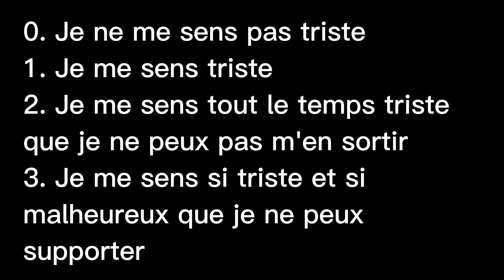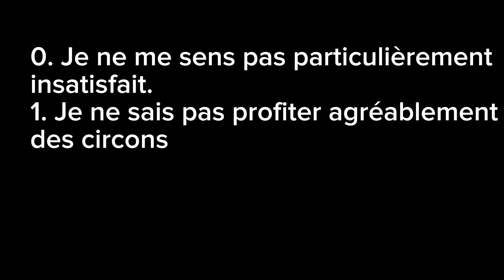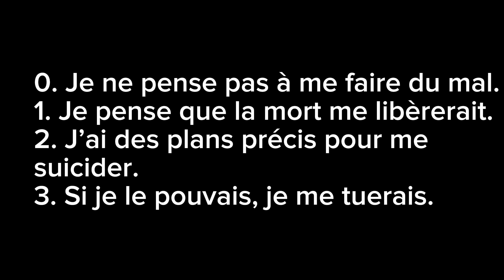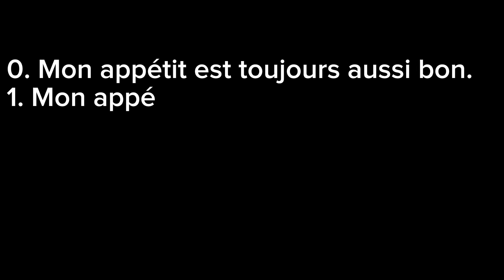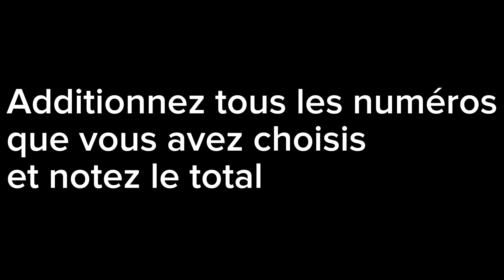LES TESTS DE DÉPRESSION AVEC INTERPRÉTATION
Découvrez le Test de Dépression de Beck comme jamais auparavant dans cette vidéo essentielle. Plongez dans l'outil clinique révolutionnaire qui aide à évaluer la gravité de la dépression. Nous allons vous offrir une compréhension précieuse des nuances de ce test crucial. Que vous soyez un professionnel de la santé mentale, un étudiant en psychologie, ou simplement curieux de mieux comprendre la dépression, cette vidéo vous fournira des insights inestimables.

Préparez-vous à plonger dans les intrications du spectre émotionnel humain et à découvrir comment le Test de Dépression de Beck peut vous aider pour votre diagnostic.